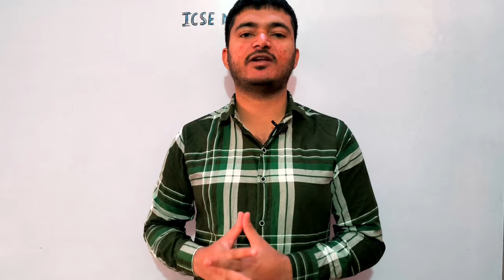Surprise Announcement | New Maths 📕 Started ? | Christmas Surprise | ICSE Math Manish Kaushik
Surprise Announcement | New Maths Book Started ? | ICSE Math Manish Kaushik